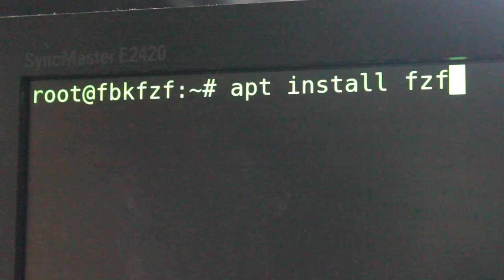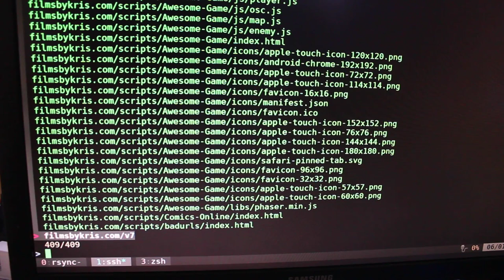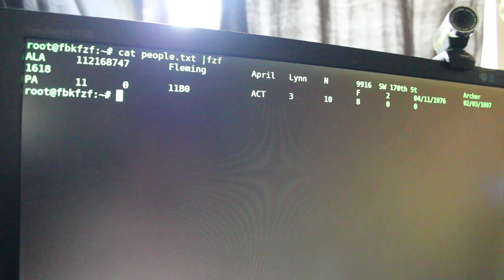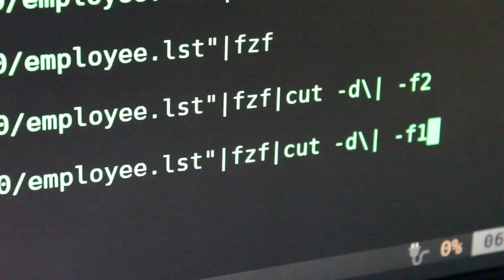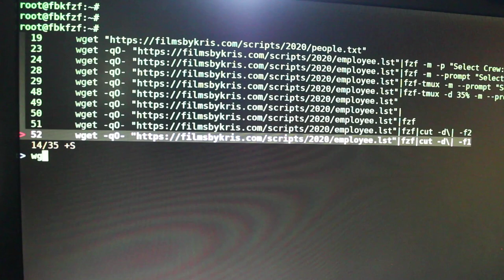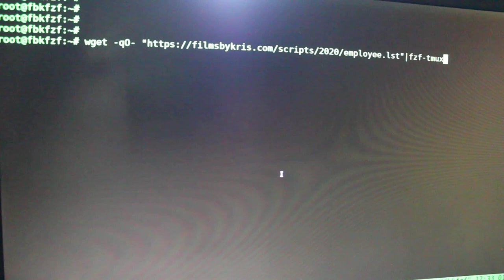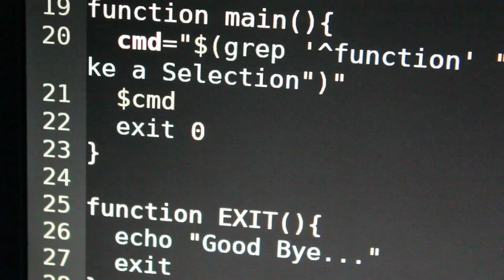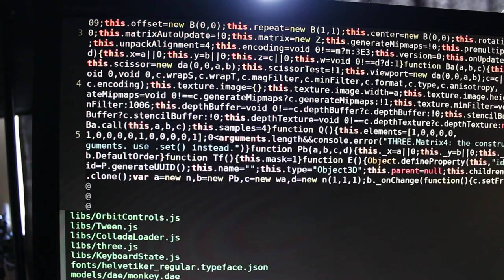FZF Usage and Examples